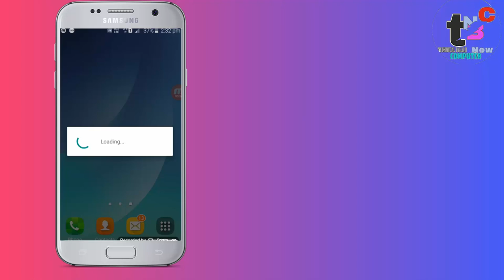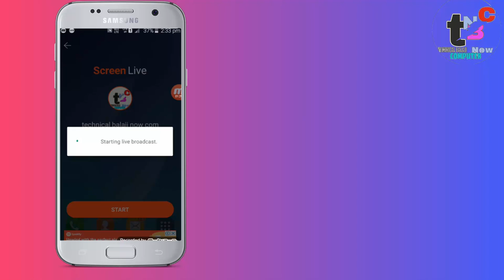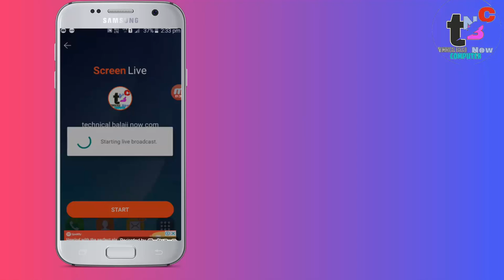live stream kaise kare without 1K subscribe?